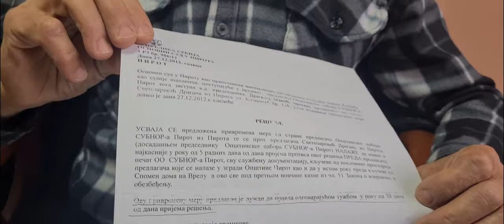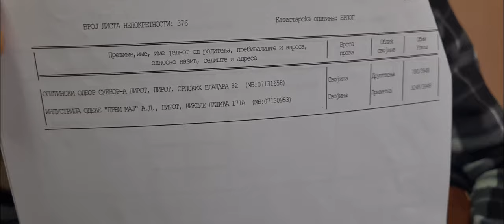Peco Todorovski, predsednik Gradskog odbora SUBNOR-a Pirot (2), 23.11.2021.